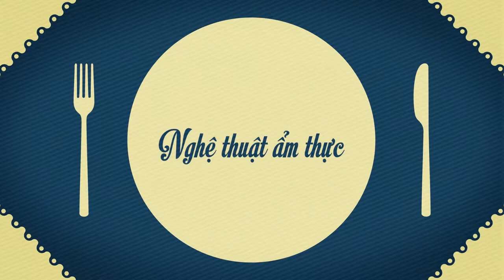Clip tiệc thôi nôi bé Hữu Thiên- Nhà Hàng Quá Ngon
😇Nhà hàng Quá ngon mừng sinh nhật bé Hữu Thiên , chúc con mạnh khoẻ, mau ăn, chóng lớn.

😇Nhà hàng Quá ngon rất hân hạnh được tiếp đãi quý thực khách đã đến tham gia buổi tiệc chung vui cùng gia đình.

😇Cám ơn gia đình đã tin tưởng lựa chọn Nhà hàng Quá Ngon là nơi tổ chức tiệc mừng sinh nhật bé.

 🌈Bạn muốn tìm nơi tổ chức tiệc sinh nhật cho con em mình?
😇Bạn muốn thiên thần nhỏ của mình có buổi tiệc đáng nhớ?
🌿Nhà hàng Qúa Ngon sẽ mang lại những dịch vụ tốt nhất đển các thiên thần nhỏ có một buổi tiệc sinh nhật tuyệt vời
🔰Đặt tiệc tại Qúa Ngon có gì đặc biệt?
✔Các gói trang trí đẹp mắt (Thiết kế banner, trang trí bàn gallery, trang trí phòng tiệc)
✔Làm Clip sinh nhật đặc sắc tặng bé
✔Chụp hình tiệc
Chuyên phục vụ các món Hải sản – Đặc sản – Dân gian
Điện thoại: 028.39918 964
Tư vấn & nhận tiệc: 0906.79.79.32